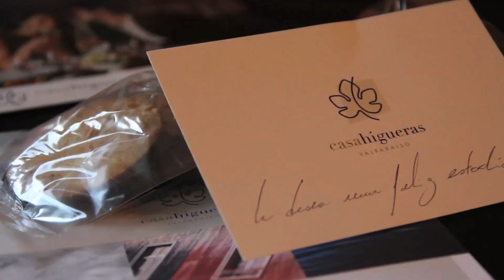Paseo - Hotel Casa Higueras